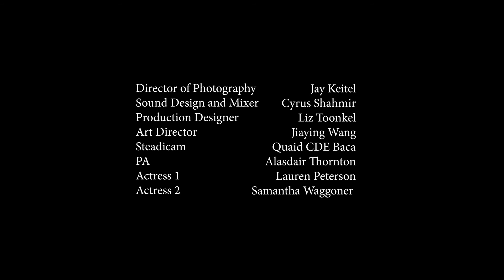A HOUSEHOLD GOD by C. Russell Price, film by Sean Donnelly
A HOUSEHOLD GOD

When the bomb hit the poor town
next to us, we were on our lunch break
having loud and holy afternoon sex.

When we hear the news, we go
at it again like feral hogs.
We need this to get through all the rest.

I don’t want to die but I don’t care
if I die now praying for you
to go harder, to make a scupper of me.

What stupid luck we have to have
survived up ‘til now, all this
evolution and this is how we want to waste it.

C. Russell Price

“A Household God” a poem by C. Russell Price. Used by permission.